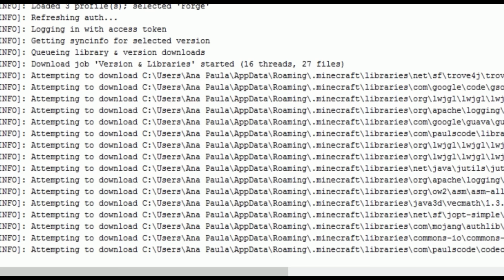Como se creo Minecraft V.1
❤Holiwis te cuento un secreto. estas leyendo una descripción del vídeo.
En este vídeo explico mi versión de como se creo minecraft, en una épica historia de dos hermanos ya muy conocidos por todos =D espero lo disfruten.
❤Video de Presentación del canal:
❤Twiter:
Servidores en los que juego:
play.cubecraftgames.net  (PREMIUN)
mc.hypixel.net (PREMIUN)